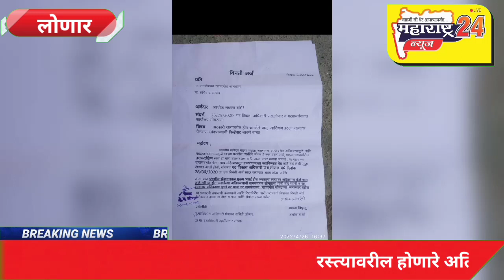रस्त्यावरील होणारे अतिक्रमण व सांडपाण्याची योग्य विल्हेवाट लावावी